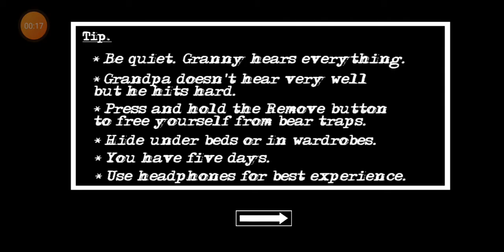Granny chapter two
kembali bermain di easy mode